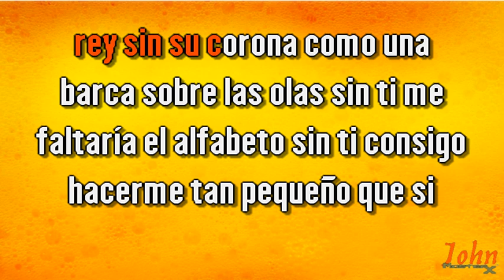Ana Belén & Víctor Manuel – Canción pequeña (Solo Hombre) {Karaoke Demo} | Compre con PayPal 👇